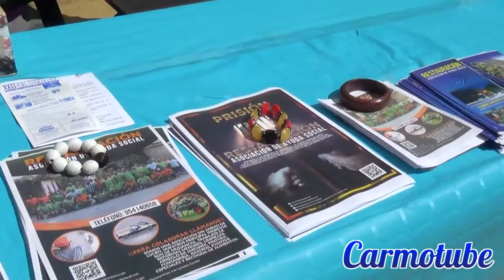Centro Restauración con Manoli Prieto en la I Feria de las Asociaciones de Carmona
I Feria de las Asociaciones de Carmona, celebrada el día 23 de
septiembre del 2017 en la Alameda de Alfonso XIII.